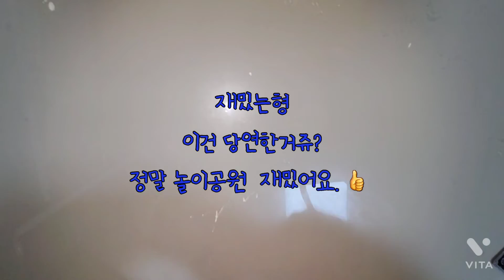놀이공원 유형